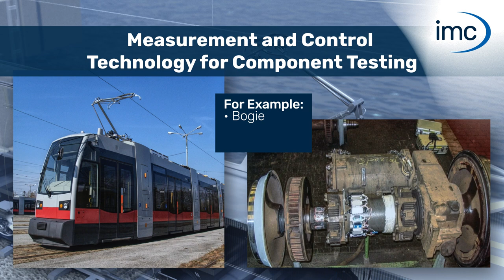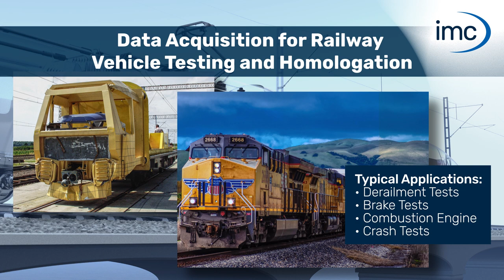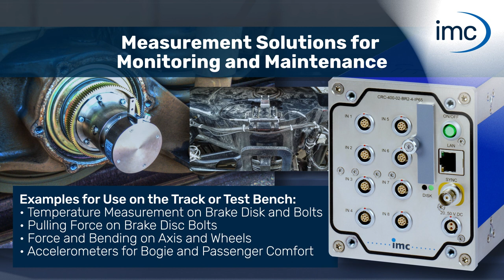Test & Measurement Solutions for the Railway Industry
This video gives an overview of imc's comprehensive test and measurement solutions for the rail vehicle industry: from robust and modular data acquisition systems (DAQ) for 1000's of channels, to special sensor solutions to measure e.g. wheel speeds, to wireless telemetry systems for sensors to measure e.g. forces on the wheelset or temperatures on brakes.